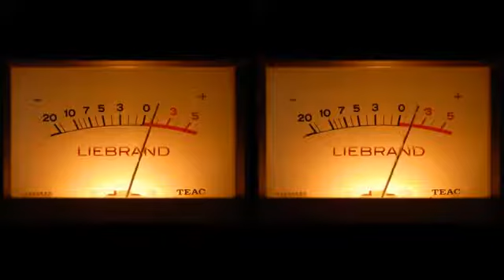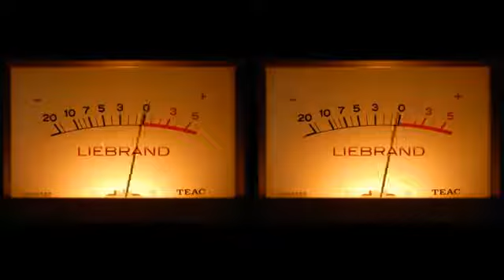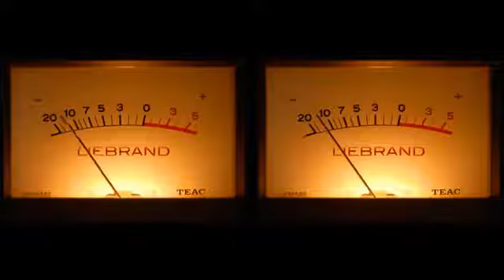Ben Liebrand In The Mix Oldskool Mix Tape Style 021 16 01 2016